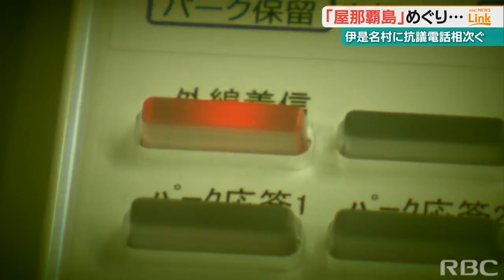「屋那覇島を中国系企業が購入」で苦情相次ぎ業務に支障 沖縄・伊是名村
沖縄本島の北に位置する、伊是名島の南にある無人島「屋那覇島（やなはじま）」を中国人女性が「買った」などとSNSに投稿し物議を醸していますが、島のある伊是名村には「村が島を売った」と勘違いした人たちから抗議や誹謗中傷の電話などが相次ぎ、業務に支障が出ていると言います。2023/02/14